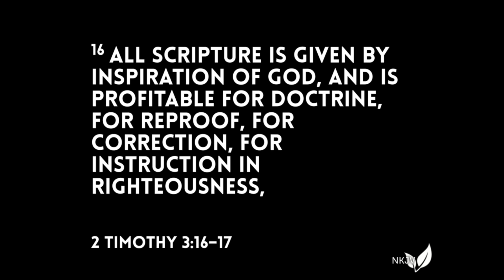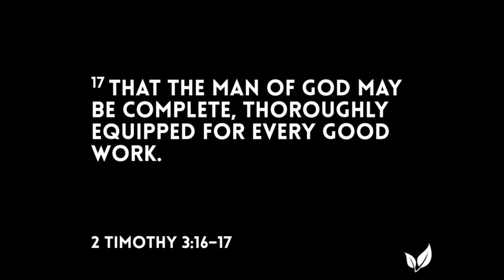Minor Prophets Study - 2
We continued onward in our study of the minor prophets. We discussed many parts within the minor prophets. Make sure to watch this service along with the previous one to stay caught up.